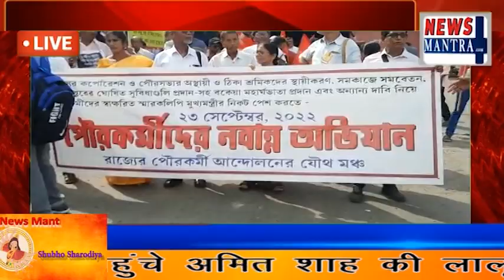पश्चिम बंगाल में भ्रष्टाचार के खिलाफ बाम फ्रंट का नब्बाना चलो अभियान